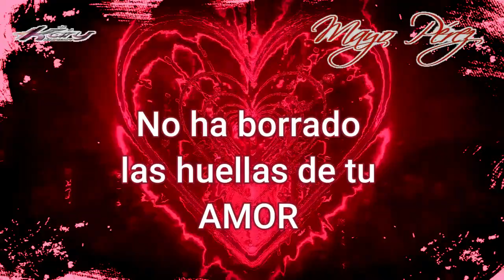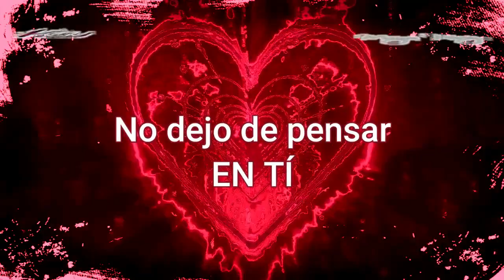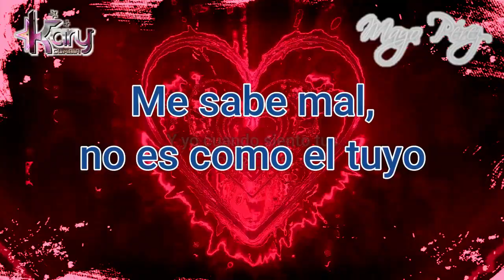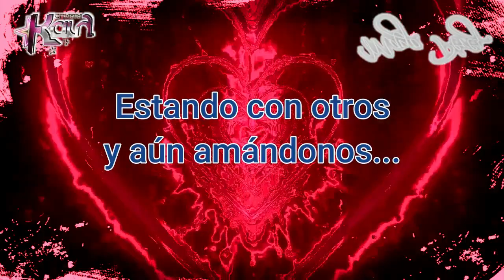✅DOS LOCOS || KARY CUMBIA X MAYO PEREZ || VIDEO LYRICS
¡Hola a todos en nuestro canal Cumbiemos el Mundo! Hoy les presentamos el video lyrics de la canción "Dos Locos" de Kary Cumbia x Mayo Perez, publicado por Revilla Records.

Esta canción es una mezcla única de cumbia y reggaetón, que te llevará a un viaje emocionante lleno de ritmo y energía. La letra habla sobre dos enamorados que deciden vivir su amor sin importar las opiniones de los demás.

El video lyrics cuenta con imágenes vibrantes y coloridas, que resaltan las emociones que la canción transmite. Con la voz de Kary Cumbia y Mayo Perez, la canción te hará bailar y cantar de principio a fin.

Si buscas una canción que te haga sentir libre y lleno de vida, "Dos Locos" es definitivamente la elección perfecta. ¡No esperes más y dale play! ¡Cumbiemos el mundo juntos!